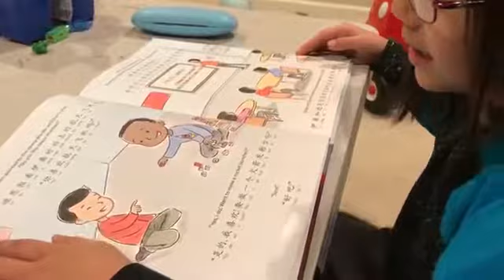Mandarin Mama Gamera reading an excerpt from Travel, Learn, and See Your Friends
Here’s a snippet of Gamera (6) reading two pages from Travel, Learn and See Your Friends. Keep in mind, Gamera also does not know how to read English or pinyin so she is only reading the Chinese characters.